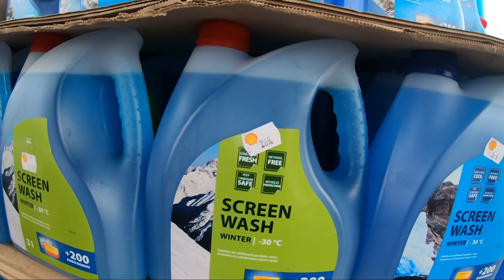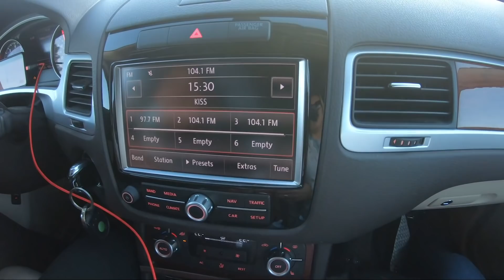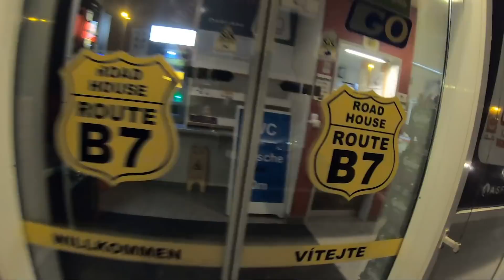WYRUSZAMY DO HISZPANII! KTÓRĄ TRASĘ WYBRALIŚMY? 1/4 | VLOG #44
Nadszedł dzień w którym wyruszamy w naszą podróż do Hiszpanii. Będziemy w trasie 3-4 dni, mamy do przejechania 2856 km. Trzymajcie kciuki 👊, aby podróż przebiegła bezpiecznie. Relacjonujemy dla Was , każdy dzień osobno, pokazujemy trasy, parkingi na których można bezpiecznie zatrzymać się na noc, miejsca gdzie możecie zakupić winiety oraz ich ceny.

Długo zastanawialiśmy się nad tym ruchem, rozmawialiśmy z wieloma osobami, które nas oglądają, toczyliśmy wiele rozmów między sobą, były one za i przeciw, stanęło na tym, że zdecydowaliśmy się na uruchomienie profilu na Patronite i właśnie w nim otwieramy możliwość wsparcia finansowego naszej twórczości. Mamy szerokie plany związane z rozbudową naszego kanału na YouTube, a co za tym idzie, wyemitowania kolejnych super vlogów z różnych naszych wypraw, z pięknych miejsc na ziemi, które tak lubisz oglądać.

Co to jest Patronite i do czego niby ma służyć?

Patronite to gotowy serwis do którego możesz się zarejestrować zobaczyć wizytówkę twórcy oraz zaplanowane cele i dołożyć cegiełkę do jego twórczości w formie comiesięcznego wspierania profilu twórcy Jacaki - Życie Na Maxa

W ramach Twojego wsparcia my także zawsze będziemy odwdzięczać się bonusami opisanymi w poszczególnych progach. A jest ich naprawdę dużo. Nasz profil na bieżąco będzie rozbudowywany, czego jako Patron będziesz mógł doświadczać. Już nie możemy się doczekać, aż przywitamy Cię w gronie naszych patronów.

▶ 🔥NASZ SKLEP INTERNETOWY Zapraszamy na zakupy.

Miłego oglądania życzą JACAKI!